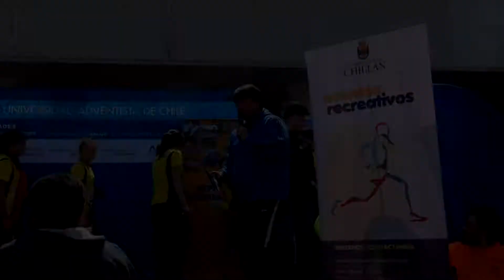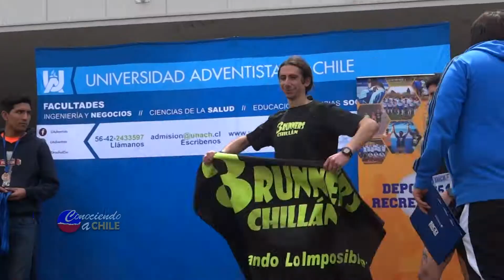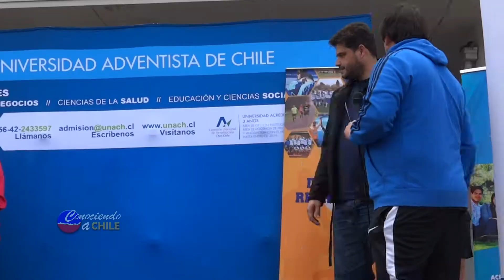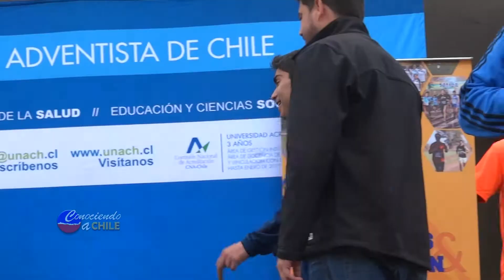Posta de las americas - Chillan 2017 # 02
Posta de las Americas , Chillán 2017